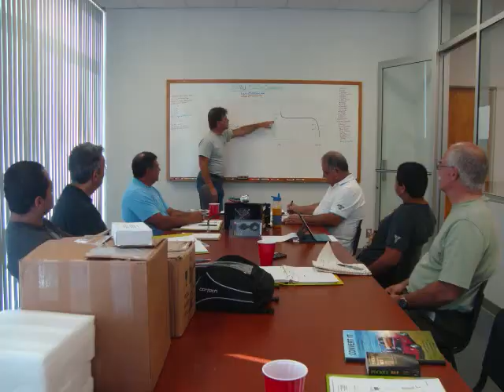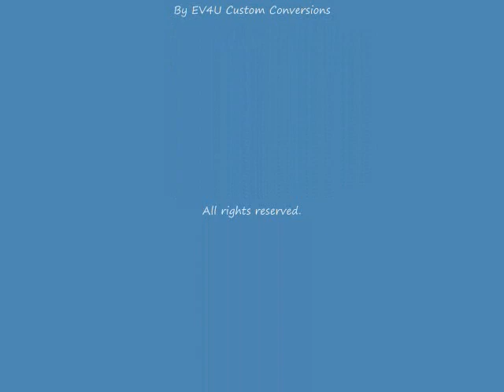DIY Electric Conversion Workshop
Saving Money on your conversion by learning what you need to know before you start.
EV4U Custom Conversions specializes in teaching others how-to convert a gasoline vehicle to electric.  Some of the folks that have taken our Workshops are featured